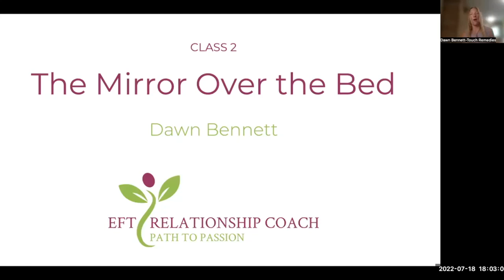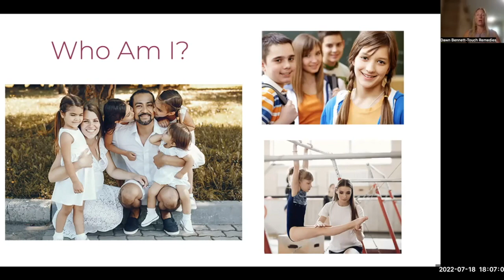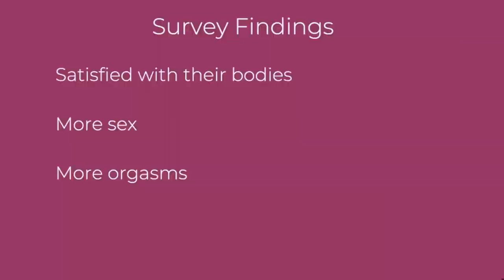Path to Passion Class Clip: Relationship of Self-Esteem and Sex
Music-Free Version of a previously uploaded video.  How you do one thing is how you do everything!  If you are worried about your image in the mirror, at work, and in public, can you be really comfortable with your significant other?

These clips are part of a series of seven one-hour classes.  Are you ready for solutions? There are other videos on my channel to help.

How do you find more passion?  This brief video gives a peak at how your body image and self-esteem and worth impact your sex life.  Find insight on "why" better intimacy can enhance not only your relationship, but your overall health.  How you do one thing is how you do everything!  If you are worried about your image at work and in public, can you be really free and open with your significant other?

Maybe you've never really been comfortable with sex and physical intimacy.  Perhaps there's been a life change and your desire for sex and physical contact isn't what it used to be.

Create joy, greater sensual and sexual expression, and a mutually loving bond with your partner as we navigate healing sexual challenges so you feel greater connection in your relationship.

With love,
Dawn